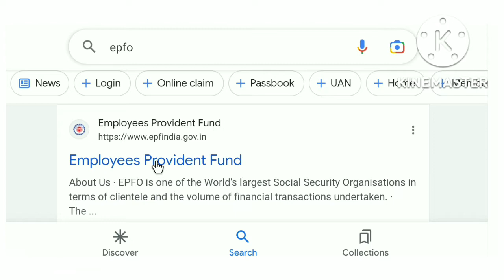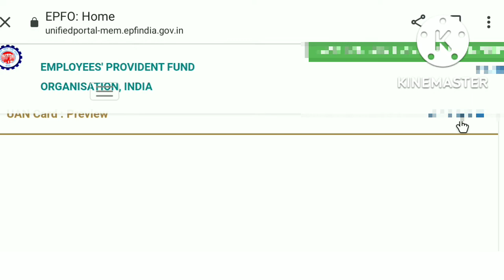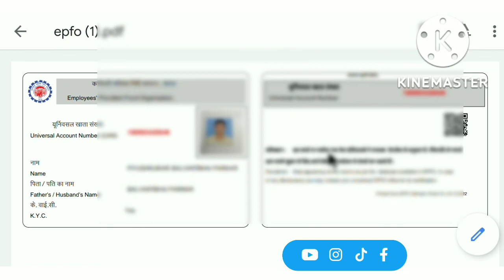UAN Card Download ll How To Download UAN Card ll Tech P2